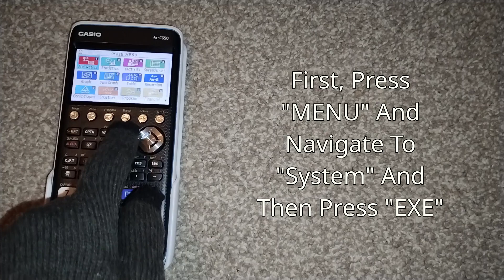How To Remove Name And Organisation - CASIO fx-CG50 Calculator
How To Remove / Delete Your User Name, Organization And Password To A CASIO fx-CG50 Graphing Calculator In 2025